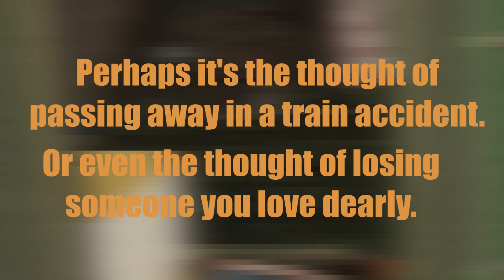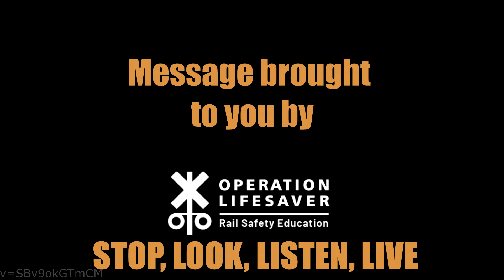the true scare of halloween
theres another halloween special in this video